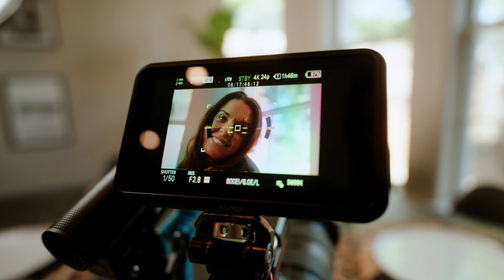Day in the Life Training for HYROX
Follow along a day in the life as I train for my next race: HYROX Dallas!

If you do this workout, make sure to post your time and tag me

Thanks to ​⁠@ckimcreatives for shooting + editing this video!